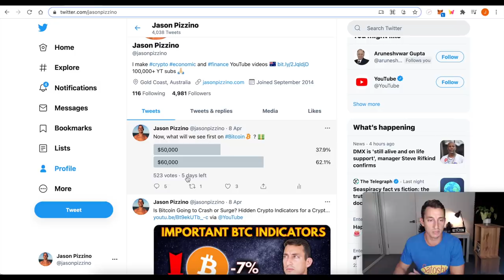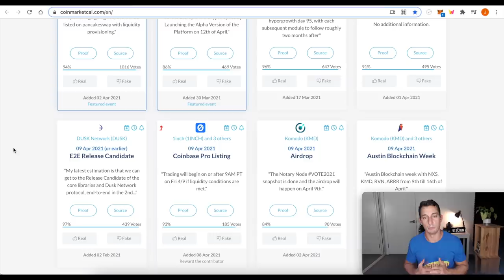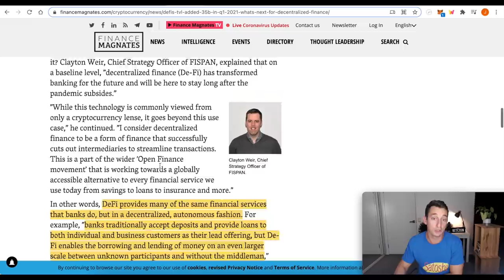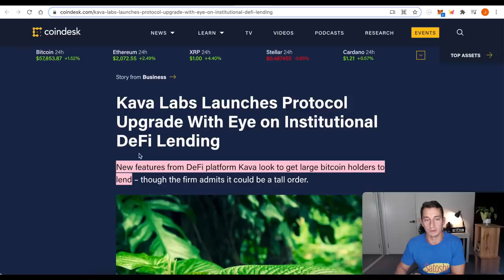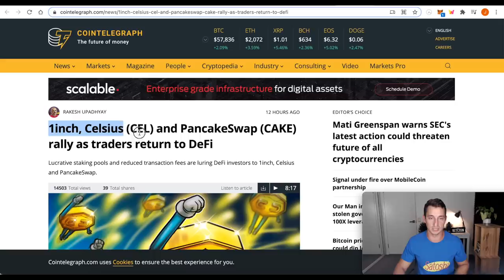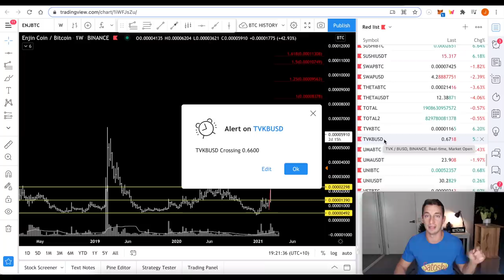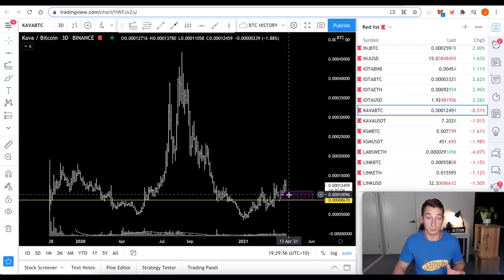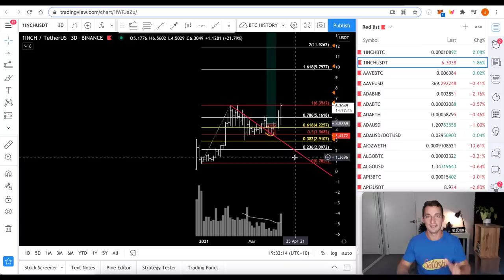LATEST CRYPTO NEWS- DeFi Gems are the NEW NFT Gems! Bitcoin Struggles, Coinbase IPO, DeFi Rally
In today's video, NEW Coinbase Pro Listings (1inch, Enjin), retail investors are here, Coinbase IPO listing, Kava ready for 25% APY for Institutional Bitcoin plus the DeFi Rally overshadowing NFTs.

⏰ Timestamps ⏰
00:00 Hopium-Free Intro
00:59 Crypto Trends and News
12:46 Crypto Technical Analysis: Ethereum Layer-2
16:06 Bitcoin Technical Analysis
19:40 Crypto TA, NFT Crypto
20:53 Crypto TA, DeFi Crypto
22:53 Final Market Summary